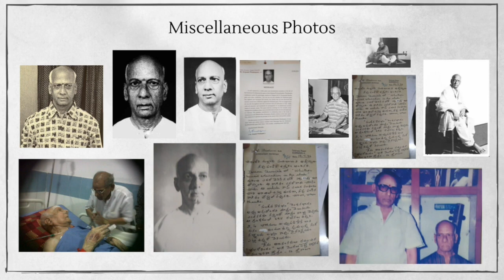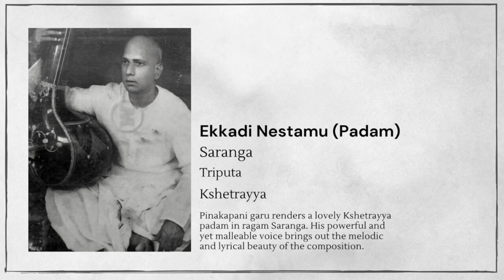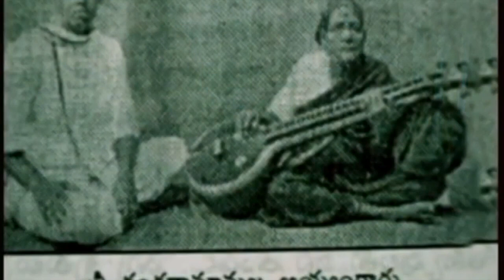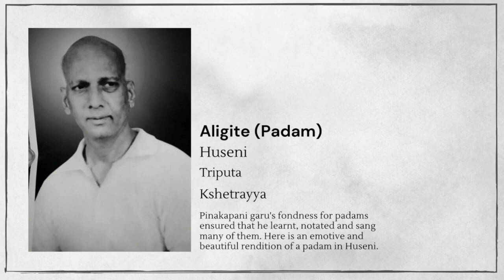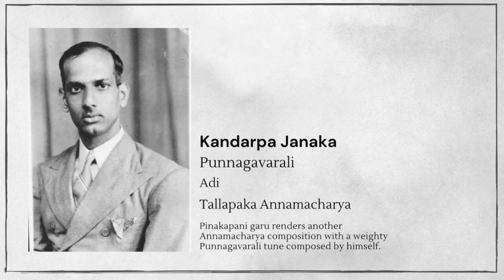DAY -2 |108th Birth Anniversary Of Our ParamaGuru SANGITHA KALANIDHI DR.SREEPADA PINAKAPANI Garu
PART 2:

"Dr. Pinakapani was not a person. He was an institution." - R 'Spencer' Venugopal

Sangeetha Kalanidhi Padmabhushan Dr. Sripada Pinakapani garu was one of the greatest musical minds of the 20th century. From his first fateful meeting with Rangaramanuja Ayyangar to his 99-year young self exclaiming in delight as a disciple sang for him beside his bed, it would be far from an exaggeration to state that he lived and breathed music. As a flourishing medical practitioner, the Dean of Kurnool Medical College, wrestler, bodybuilder and  proficient sportsman, just to name a few, he was the consummate polymath. Even with a hectic agenda where time itself was at a premium, he managed to amass an enviable collection of compositions and train a talented group of students who later went on to be the very creme-de-la-creme of the Carnatic milieu.

It is not often that a 108th birth anniversary tribute is the 9th edition of its kind. His powerful body and perennially-active musical mind ensured that he lived to see his sishyas burgeon and develop into fine musicians in their own right. Even as his voice began to deteriorate, Pinakapani garu continued to sing - from his chair, his bed, and in all probability with renewed vigour in the realms above. As his students, family, friends and admirers, we would like to join our hands in tribute to the institution that is Dr. Sripada Pinakapani garu.

In Part 2 of this tribute, we continue the musical celebration with short renditions by many students from Pinakapani garu's sishya parampara followed by a grand recital by the Malladi Brothers, interspersed with some interesting memories of the great man in photographic and audiovisual form.

Sri Gurubhyo Namaha.